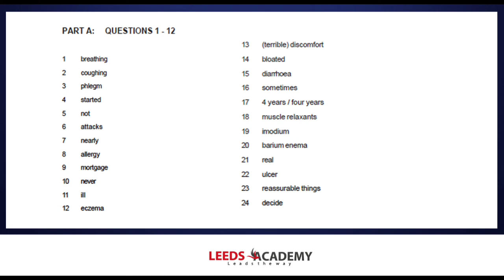OET Listening 025 I Leeds Academy I Best OET Coaching Malappuram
Make your dream come true by joining Leeds premium coaching.

👉Regular,Online,Weekend Morning and Crash programs
👉Experienced and highly qualified certified trainers
👉Special attention to each and every module and individual speaking session
👉Advance learning strategies and tips for aspirants
👉Hostel Facilities
👉Approved registration center for both British Council and IDP Australia